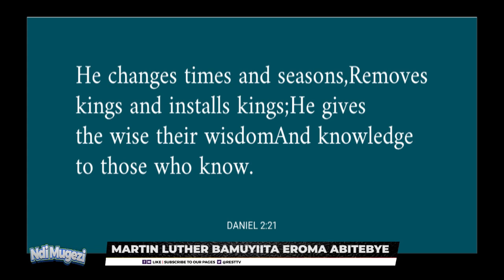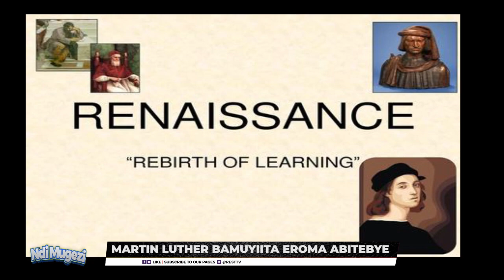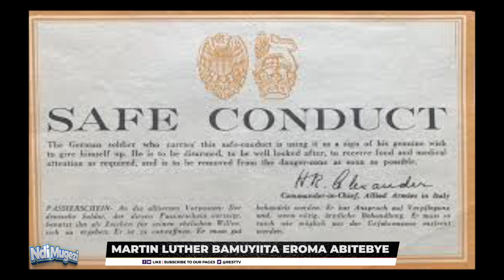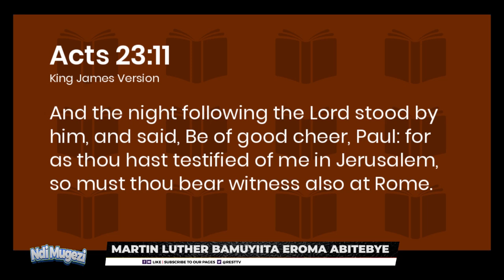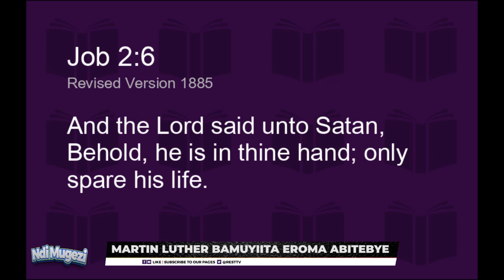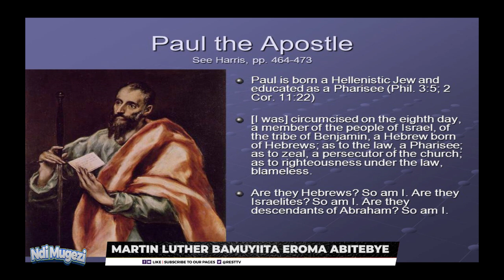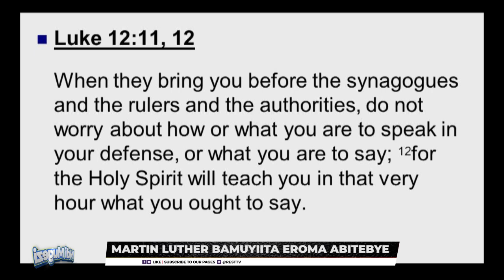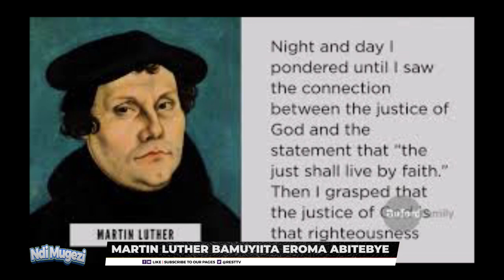Pope summons Martin Luther for trial.